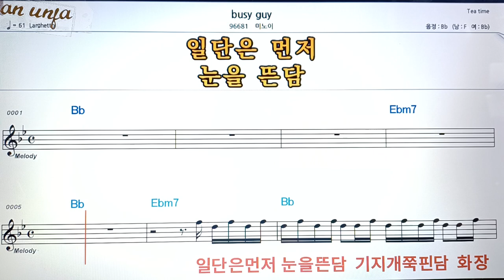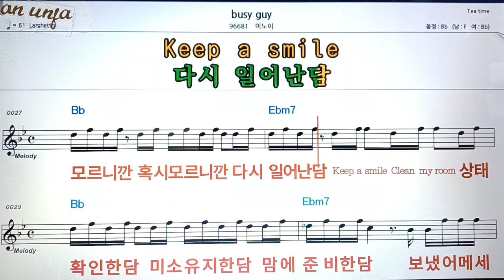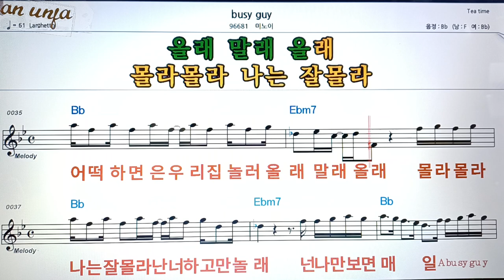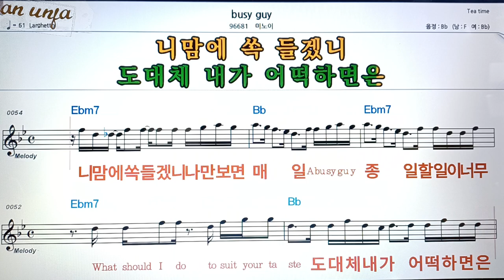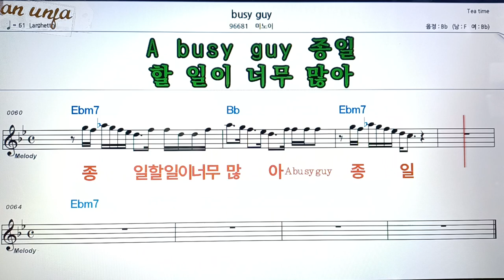Bush gay/미노이👍악보, 코드,가사,Karaoke*가라오케 반주